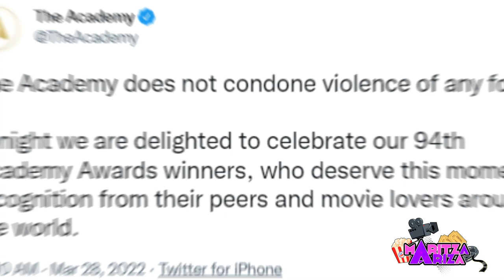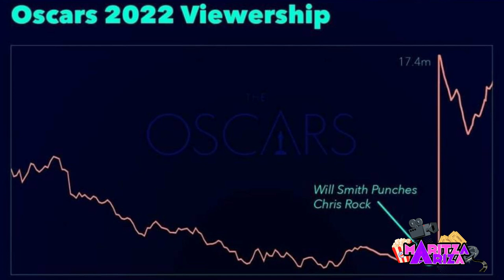😰 ¿WILL SMITH por qué golpeó a CHRIS ROCK en los Oscar 2022? EXPLICADO / Premios Oscar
Uno de los momentos más incómodos en la historia de los Oscars sin duda fue la reacción del actor WillSmith, después de golpear al comediante ChrisRock y gritarle en la ceremonia.

Todo sucedió mientras este hacía algunos chistes previos a presentar el premio a Mejor Documental, creando un momento de malestar y de duda que ha dejado a varios fans preguntarse si fue en serio o si fue parte de una broma. Te explico qué ocurrió.

¿WILL SMITH por qué golpeó a CHRIS ROCK en los Oscar 2022? EXPLICADO /